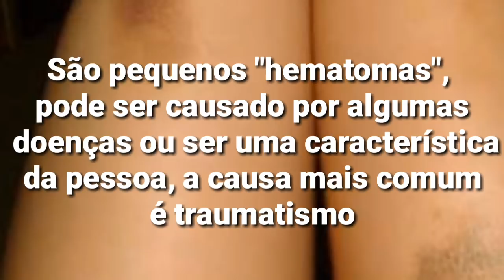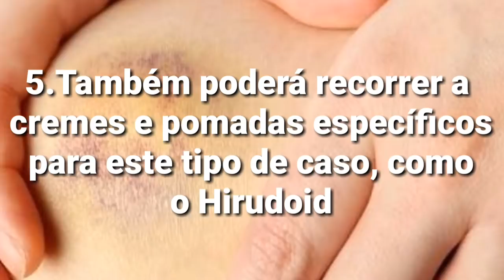Manchas Roxas na Pele - Cuidados, O que pode Ser?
Veja o que Pode Ser Manchas Roxas na Pele

✓ Manchas Roxas que não doem

✓ Manchas Roxas pode Ser Estresse

✓ Manchas Doloridas

✓ Manchas Roxas que coçam?

Tire as suas dúvidas e veja os cuidados necessários.